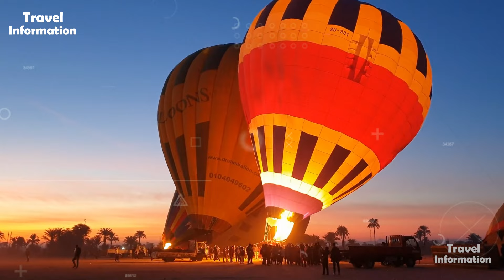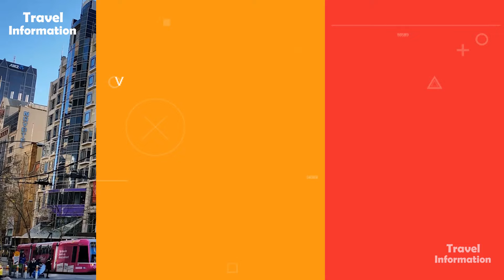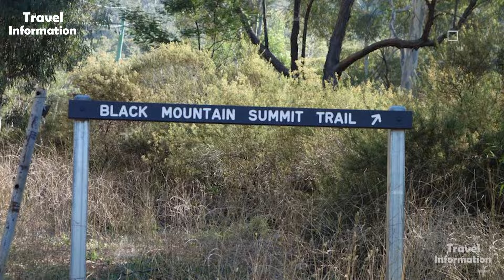सुन्दरता से भरपूर लड़कियां ! Amazing Facts About Canberra ! Canberra Travel & Best Places.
✦Canberra, Australia's capital, is a planned city known for its modern architecture and green spaces. Set between Sydney and Melbourne, it's home to key institutions like the Australian Parliament House and the Australian War Memorial. With numerous national museums, galleries, and expansive parks, Canberra blends political significance with cultural and recreational offerings in a picturesque setting.

✦Canberra Top 10 Tourist Attractions:

Parliament House
National Gallery of Australia
National Museum of Australia
Australian National Botanic Gardens
Questacon
Lake Burley Griffin
Australian Institute of Sport